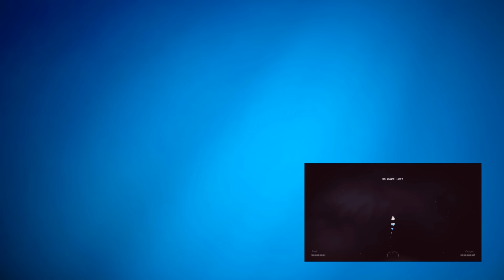MartYn hraje Minecraft minihru: [Potíže v Minevillu]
S videem jsem si opravdu hoodně vyhrál, takže doufám, že se vám bude líbit! (y) :)